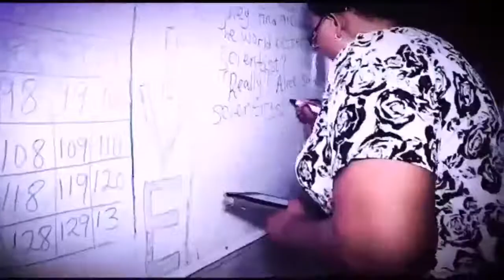Interview with Prof. Abiodun Falodun, Rector, Edo State Polytechnic, Usen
He will be speaking on how he has brilliantly executed the initiatives of His Excellency, Mr Godwin N Obaseki, Governor of Edo State.

Powered by National Campaign Council